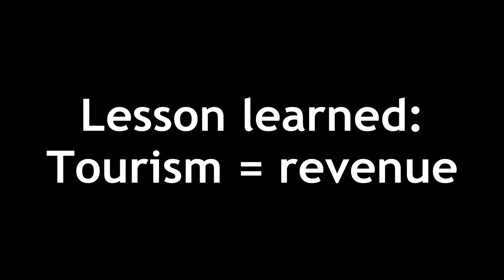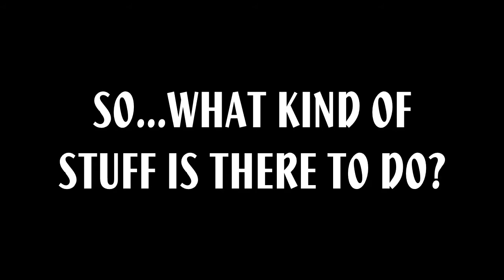Future - Martinique Project 2015.04.24